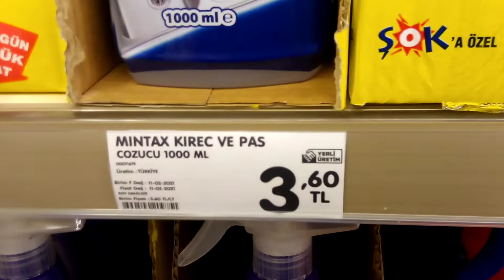Недорогие копии турецких брендов